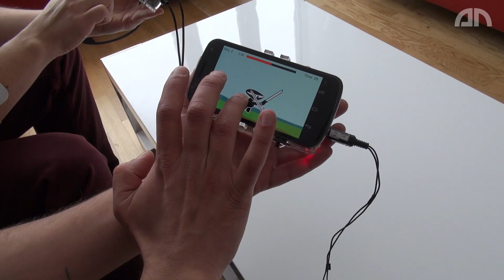Force Feedback für Smartphones - MPFF im Interview - androidnext.de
Muscle Propelled Force Feedback - Was trotz aller Fortschritte in Sachen Gaming auf dem Smartphone bislang fehlt, ist richtig gutes Force Feedback. Wir haben uns mit Pedro Lopes von der Uni Potsdam getroffen, der uns die viel versprechende Zukunftstechnologie MPFF - Muscle Propelled Force Feedback, also Spieleffekte, die man direkt im Muskel spürt - gezeigt und erklärt hat.